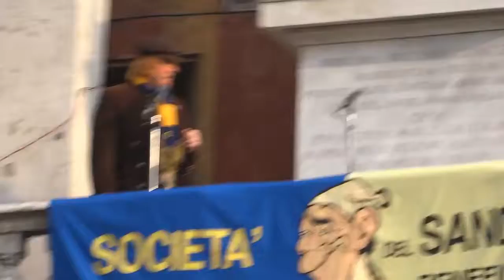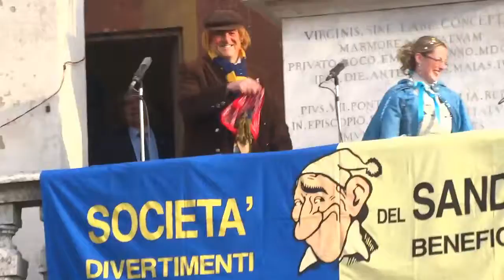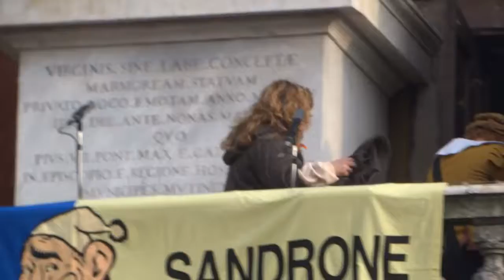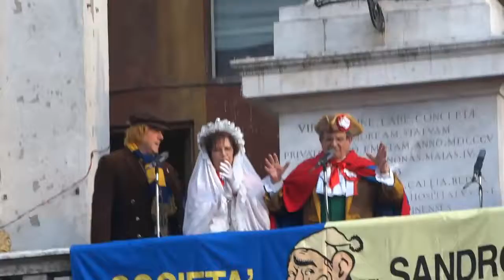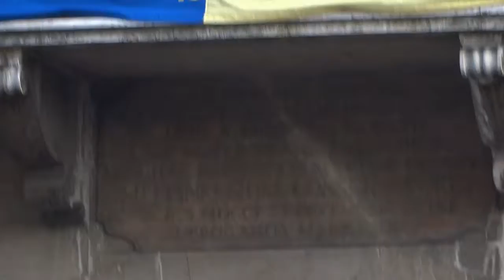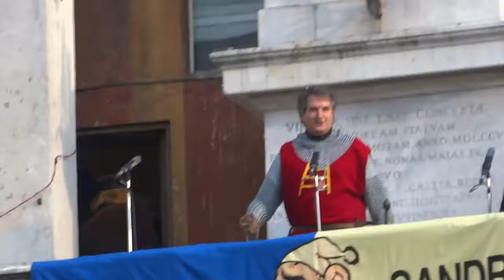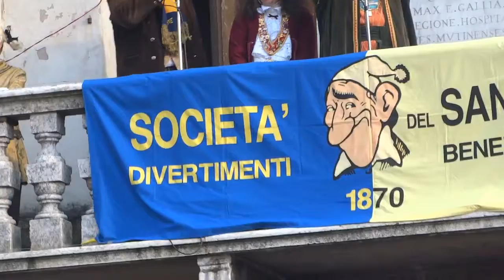3 PARTE CARNEVALE modena famiglia pavironica saluti delle maschere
sproloquio  famiglia pavironica saluti delle maschere